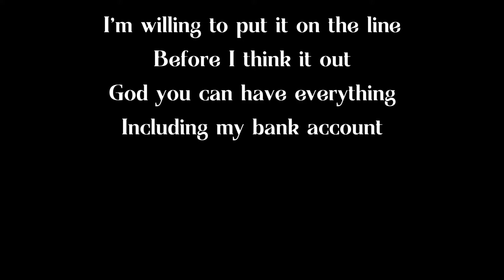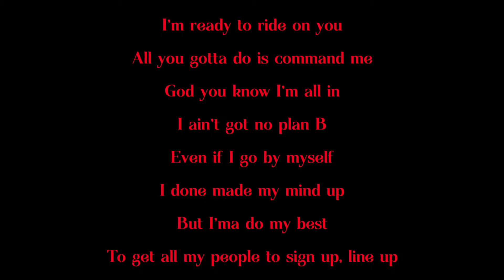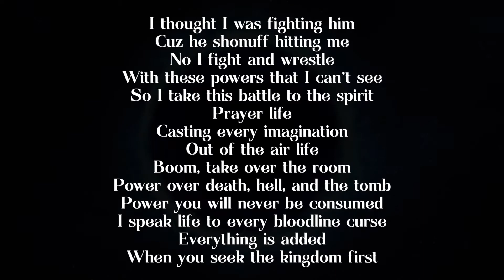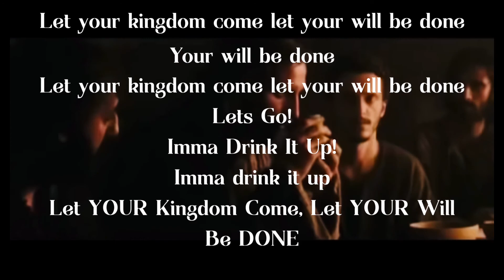Canton Jones - Drink It Up (Lyrics)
Artist- Canton Jones
Album- Power
Song- Drink It Up